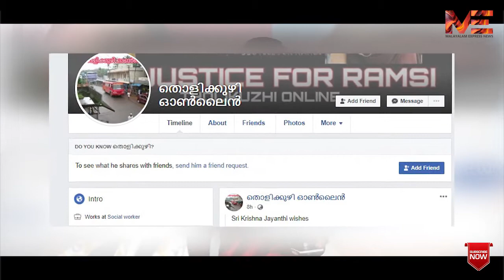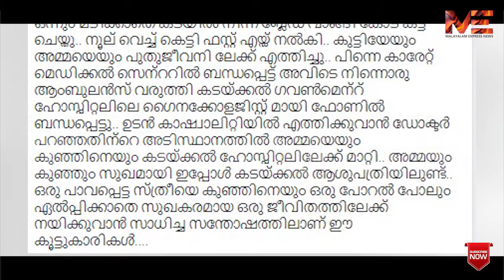വെറും ബ്ലേഡ് ഉപയോഗിച്ച് മൊബൈൽ വെട്ടത്തിൽ പ്രസവമെടുത്ത് രണ്ട് ആരോഗ്യ പ്രവർത്തകർ നാടിന് അഭിമാനം !!!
സന്ധ്യ ഘോഷ് പി എച്ച് സി യിലെ ഡോക്ടറെയും അത്യാവശ്യം ആരോഗ്യ പ്രവർത്തകരെയും ഫോണിൽ ബന്ധപ്പെടാൻ ശ്രമിച്ചു... എന്നാൽ രാവിലെ ആയതിനാൽ പലരും ഫോൺ എടുത്തില്ല... ഈ അവസരത്തിൽ സ്വയം പ്രസവിച്ച ആ സ്ത്രീയെ ആശുപത്രിയിലേക്ക് മാറ്റുവാൻ കഴിയുമായിരുന്ന അവസ്ഥ ആയിരുന്നില്ല...